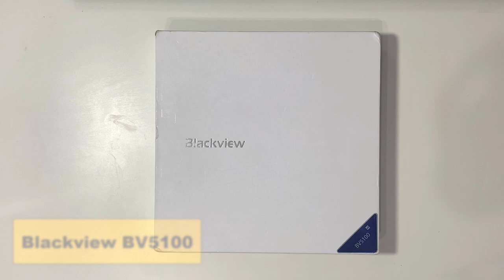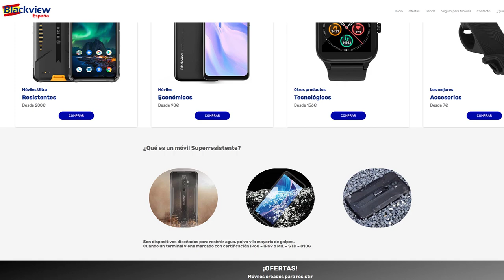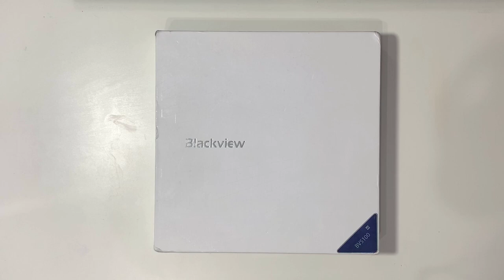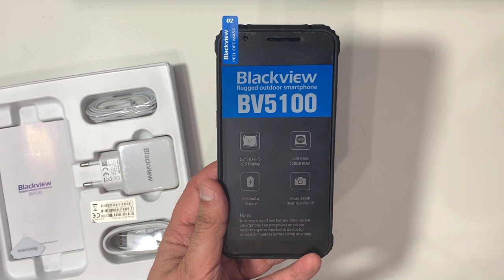UNBOXING BLACKVIEW BV5100. UN TERMINAL INDESTRUCTIBLE CON MUY BUENAS PRESTACIONES.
📑 DESCRIPCIÓN 📑

Hoy os traigo un terminal con todas las certificaciones posibles para hacerlo indestructible. Hablamos del Blackview BV5100. Un teléfono que encima de tener buena protección contra todo tiene muy buenas prestaciones. ¿Quieres saber más? ¡Quédate!

💲¿DONDE COMPRARLO? 💲

Actualmente es un modelo descatalogado pero te sugiero pasarte que tienen modelos más actuales y con más prestaciones.

❤ AGRADECIMIENTOS ❤

Quiero darle las gracias Blackview por cederme este terminal para su análisis. Una marca que no conocía a fondo y que me ha encantado probar :)

💲 DONACIONES 💲